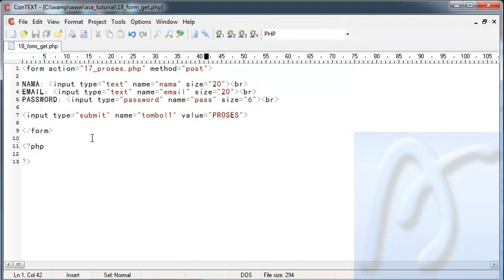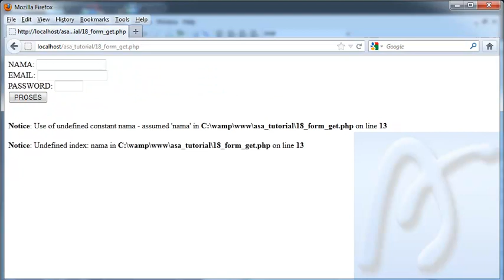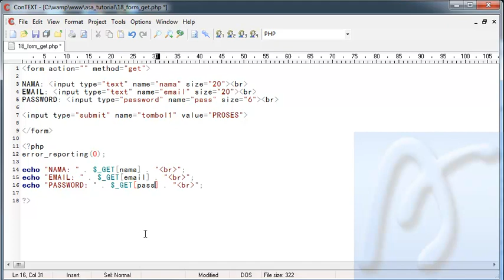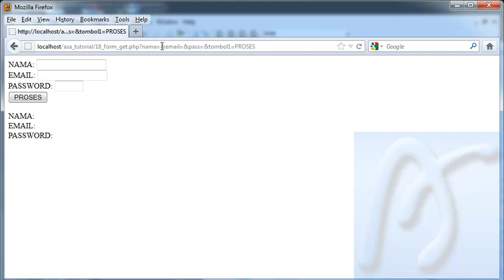PHP Dasar Video Tutorial 018 Form dan Get